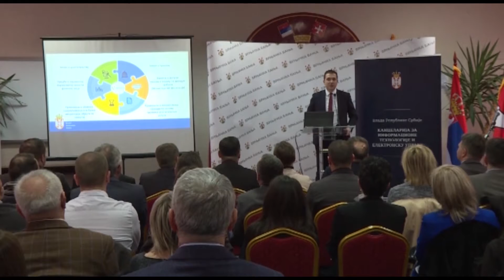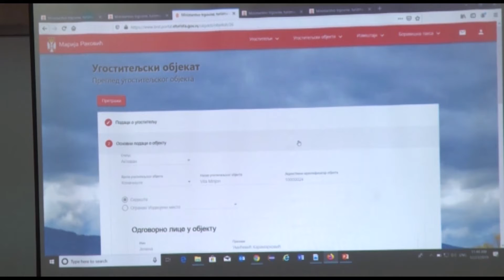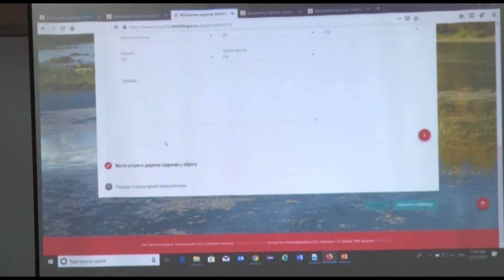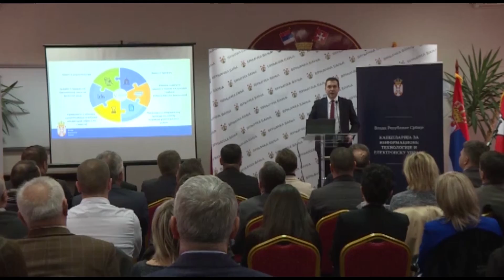Turisticke vesti za 29 12 2019